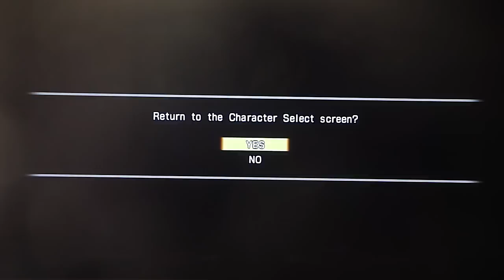UMvC3 - Da best Deadpool evar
I HIT BUTTONS AND STUFF YEAAAAAAAAAAAAAAAAAAAAH